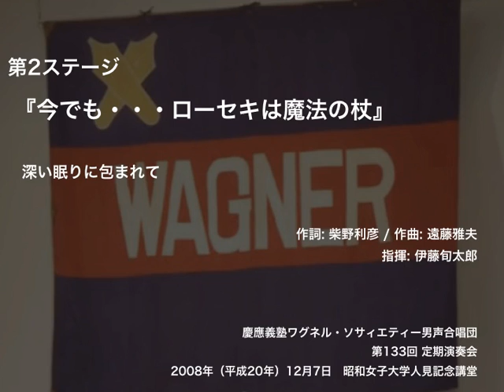深い眠りに包まれて ー 『今でも・・・ローセキは魔法の杖』（第133回定期演奏会）